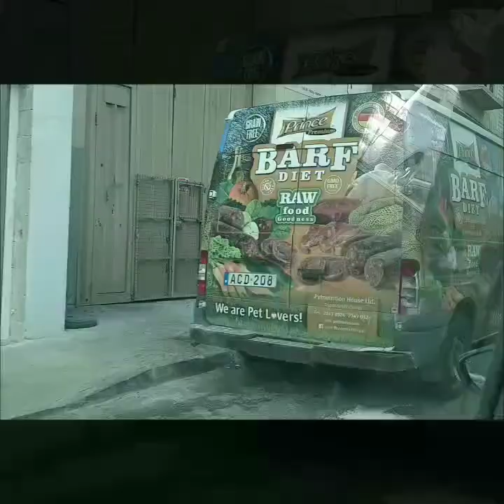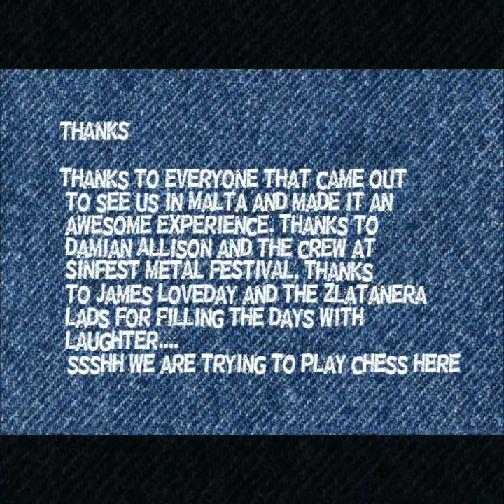Rabid Bitch @ Sinfest Metal Festival Malta - Tour video Diary 2018 (The Lasagne Incident)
This is a short video diary shot by the band while travelling to Malta and spending a few days before SINFEST METAL FESTIVAL 2018. Seeing the sights and having an absolute blast with our manager and NI band Zlatanera. Songs included are Chance, Defending Two Castles, Sisyphus, and Nothing But A Bitter Taste.

We only wish we had footage of some of the mad stories that came out of our trip.